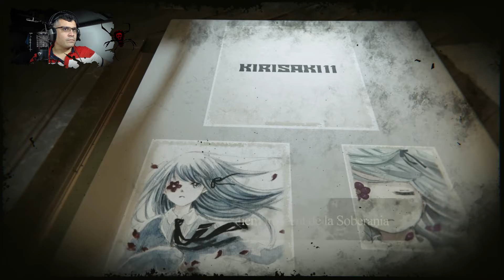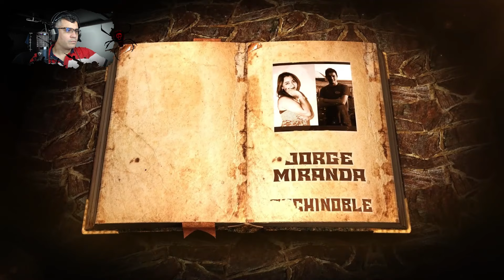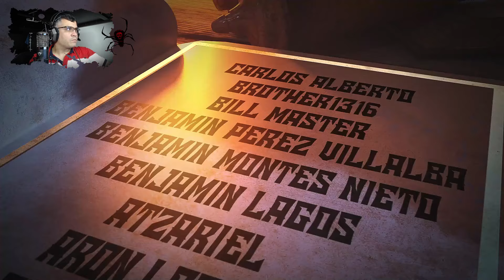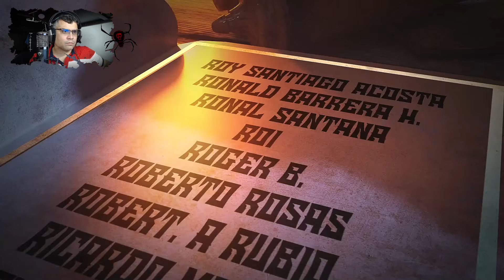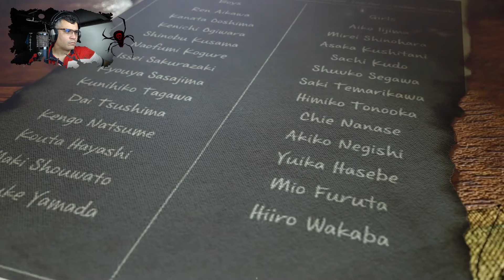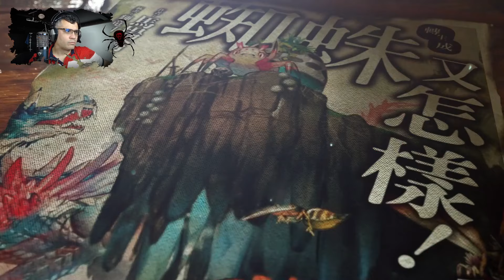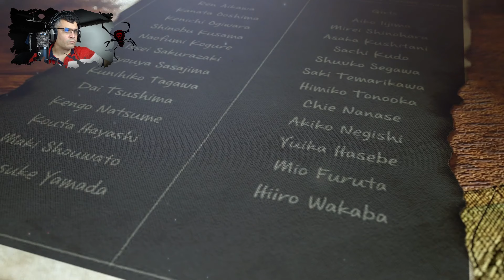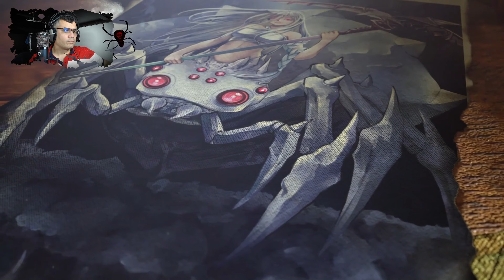Por Esto Julius niño estaba en la Guerra por Kumoko/ V06 - Interludio 4 / RECAP Kumo desu ga, ni ka?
Vemos los motivos reales que trajeron a julius a la guerra de out vs sariella.. espero disfruten de este resumen..

📋 Menú del Video:

⏲ 00:00 Introducción
⏲ 01:05 A lo que Vinieron xD